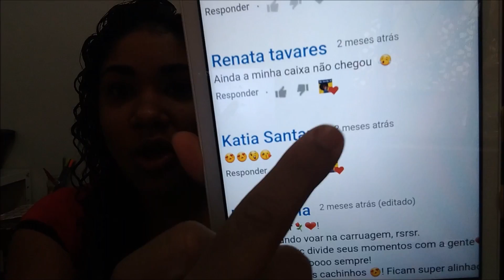04.02.18 | Respondendo os comentários | Parte 1